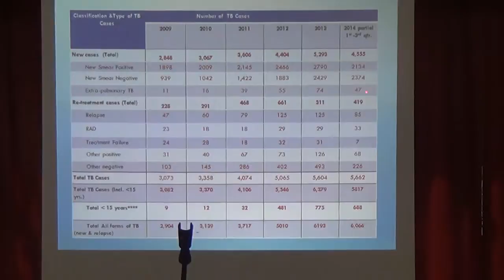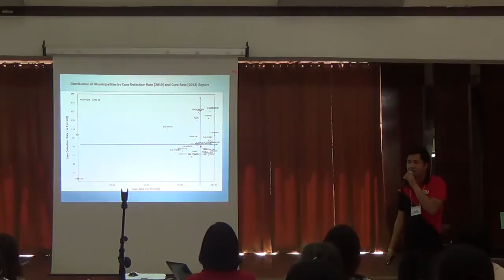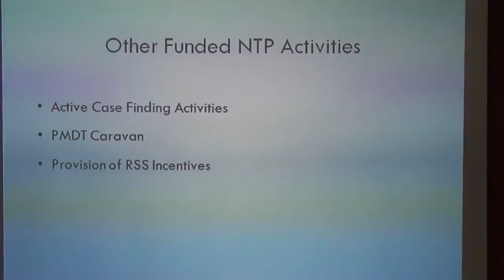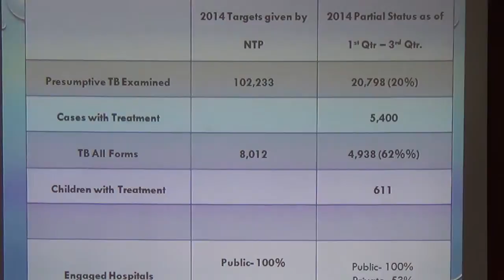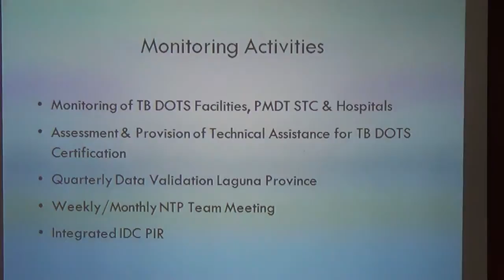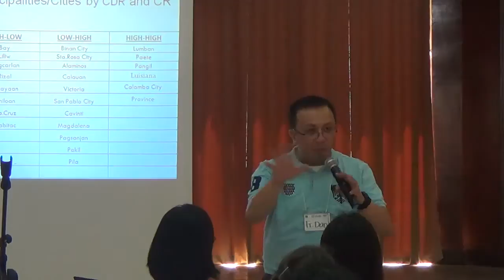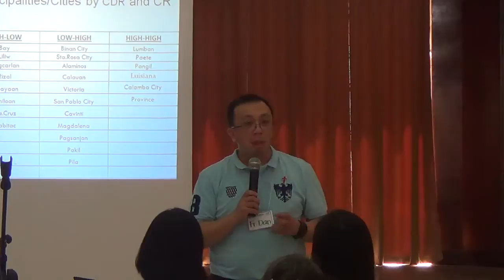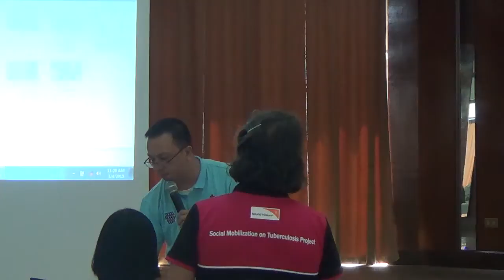03042015 TB 2